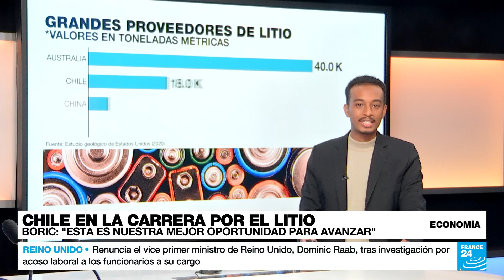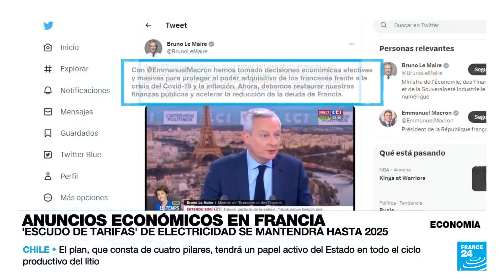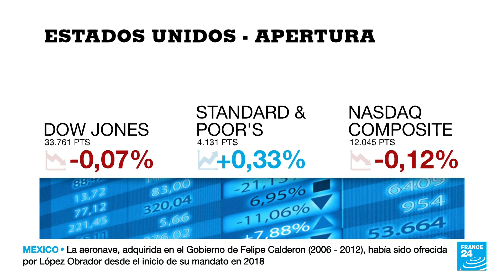Gabriel Boric: "nuestro desafío es que Chile sea el principal productor de litio del mundo"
El presidente Gabriel Boric anunció la creación de un modelo público-privado con intervención directa del Estado en todas las explotaciones de este elemento y confirmó el envío de una propuesta de ley para crear la Empresa Nacional del Litio. El mandatario aseguró que esta apuesta permitirá mejorar la economía del país significativamente, al tiempo que "lucha contra el cambio climático".